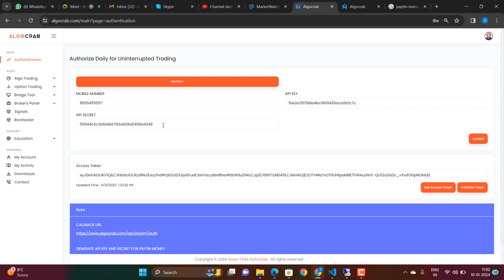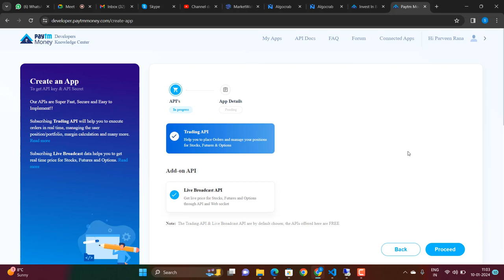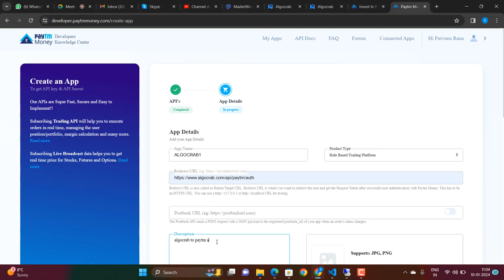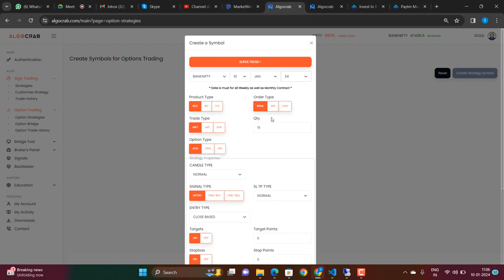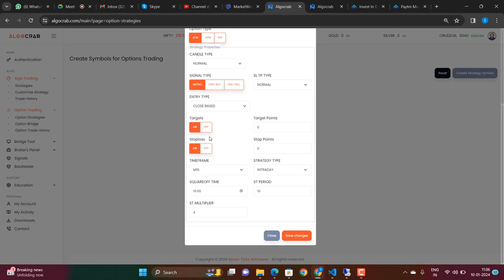Paytm Money to Algo Crab Linking Process | Algo trading via Paytm Money